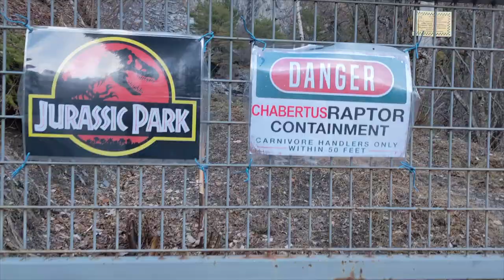Villard Reymond 2022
Week-end au chalet - Février 2022